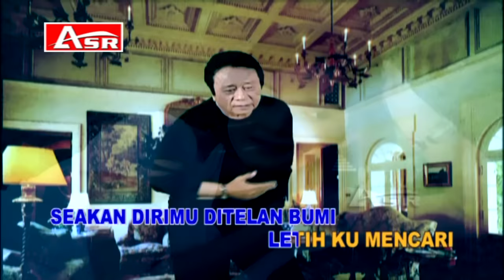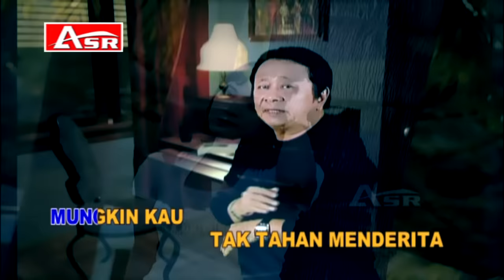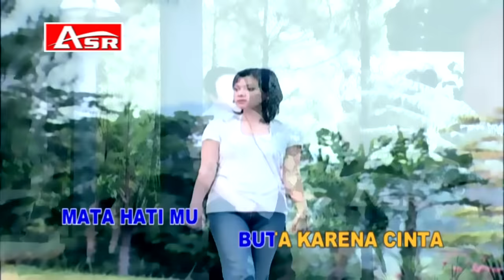MANSYUR S - BUTA KARNA CINTA ( Official Video Musik ) HD